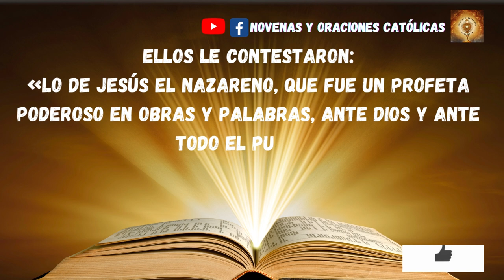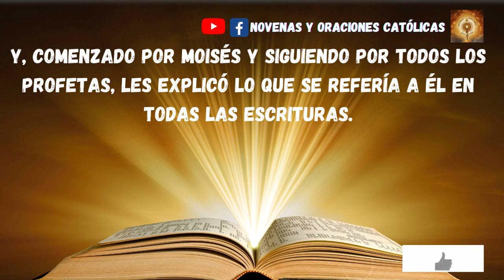Lectura del Santo Evangelio de hoy 12 Abril 2023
Aquel mismo día, el primero de la semana, dos de los discípulos de Jesús iban caminando a una aldea llamada Emaús, distante de Jerusalén unos setenta estadios; iban conversando entre ellos de todo lo que había sucedido. Mientras conversaban y discutían, Jesús en persona se acercó y se puso a caminar con ellos. Pero sus ojos no eran capaces de reconocerlo.
Él les dijo:
«¿Qué conversación es esa que traéis mientras vais de camino?».
Ellos se detuvieron con aire entristecido. Y uno de ellos, que se llamaba Cleofás, le respondió:
«¿Eres tú el único forastero en Jerusalén que no sabe lo que ha pasado estos días?».
Él les dijo:
«¿Qué».
Ellos le contestaron:
«Lo de Jesús el Nazareno, que fue un profeta poderoso en obras y palabras, ante Dios y ante todo el pueblo; cómo lo entregaron los sumos sacerdotes y nuestros jefes para que lo condenaran a muerte, y lo crucificaron. Nosotros esperábamos que él iba a liberar a Israel, pero, con todo esto, ya estamos en el tercer día desde que esto sucedió. Es verdad que algunas mujeres de nuestro grupo nos han sobresaltado, pues habiendo ido muy de mañana la sepulcro, y no habiendo encontrado su cuerpo, vinieron diciendo que incluso habían visto una aparición de ángeles, que dicen que está vivo. Algunos de los nuestros fueron también al sepulcro y lo encontraron como habían dicho las mujeres; pero a él no lo vieron».
Entonces él les dijo:
«¡Qué necios y torpes sois para creer lo que dijeron los profetas! ¿No era necesario que el Mesías padeciera esto y entrara así en su gloria».
Y, comenzado por Moisés y siguiendo por todos los profetas, les explicó lo que se refería a él en todas las Escrituras.
Llegaron cerca de la aldea adonde iban y él simuló que iba a seguir caminando; pero ellos lo apremiaron, diciendo:
«Quédate con nosotros, porque atardece y el día va de caída».
Y entró para quedarse con ellos. Sentado a la mesa con ellos, tomó el pan, pronunció la bendición, lo partió y se lo iba dando. A ellos se les abrieron los ojos y lo reconocieron. Pero él desapareció de su vista.
Y se dijeron el uno al otro:
«¿No ardía nuestro corazón mientras nos hablaba por el camino y nos explicaba las Escrituras?».
Y, levantándose en aquel momento, se volvieron a Jerusalén, donde encontraron reunidos a los Once con sus compañeros, que estaban diciendo:
«Era verdad, ha resucitado el Señor y se ha aparecido a Simón».
Y ellos contaron lo que les había pasado por el camino y cómo lo habían reconocido al partir el pan.